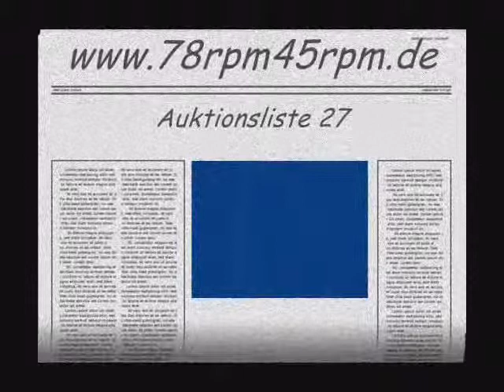Honey ! Sam Samson